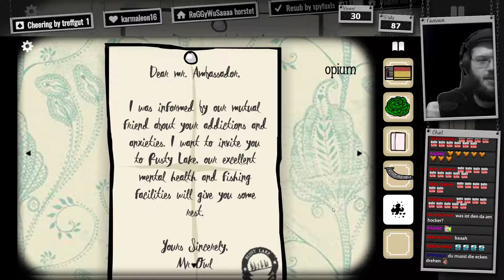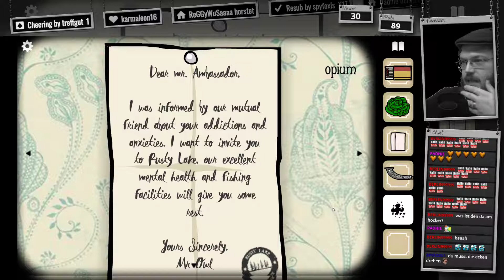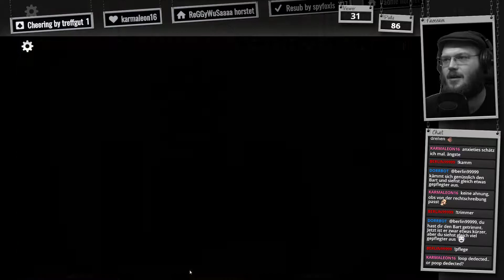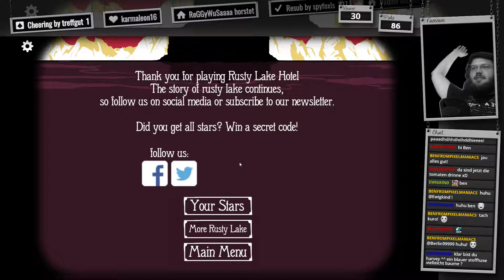Rusty Lake Hotel #05 Mr. Boar 🎮 dorr Baume GER LP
== Rusty Lake Hotel ==

== Spenden? ==

==Beschreibung==
Welcome our guests to the Rusty Lake Hotel and make sure they will have a pleasant stay. There will be 5 dinners this week. Make sure every dinner is worth dying for!

Rusty Lake Hotel a unique puzzle-escape game with a surreal, strange setting inspired by David Lynch’s TV series Twin Peaks.